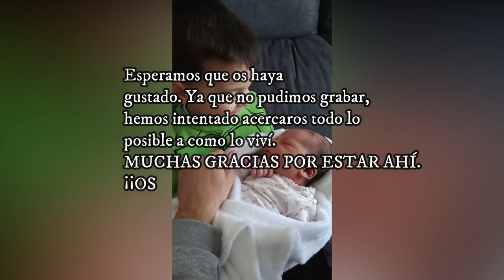¡¡PARTO DE NOA!! (Incluye tomas falsas)+REACCION DE HUGO AL VER A SU HERMANITA!!